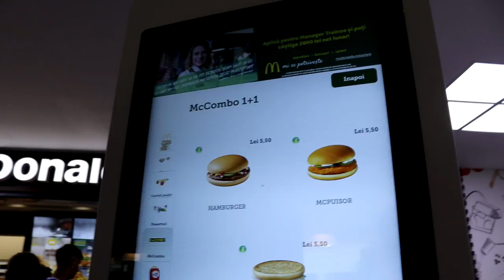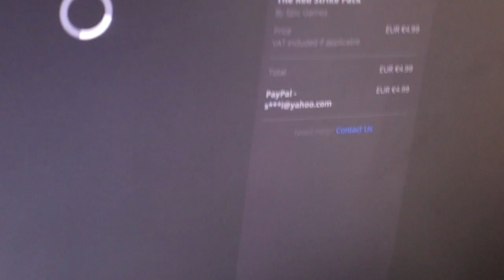CUMPĂR TOT CE VREA FRATE-MIU O ZI!